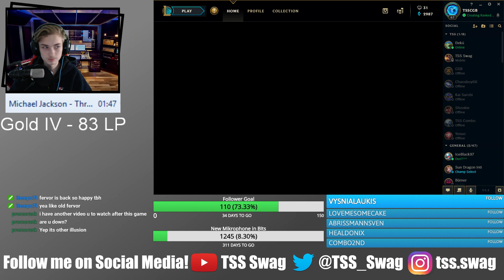Jhin ADC Gameplay | Smurfing in Gold Elo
What's up guys, another Video from me playing High Noon Jhin on my Smurf Account, we styling a bit in this elo, enjoy the Video :]